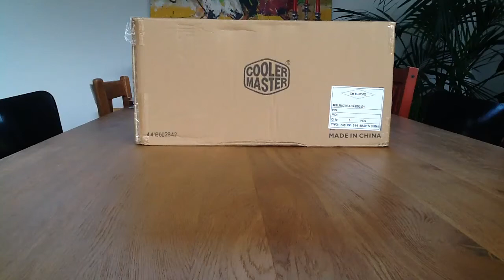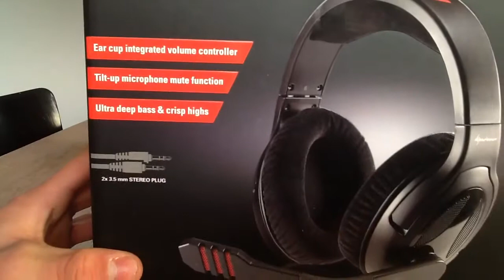UNBOXING: sharkoon gsone game headset *dutch commentary*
Unboxing my new headset from sharkoon, sounds great and microphone is fine to.